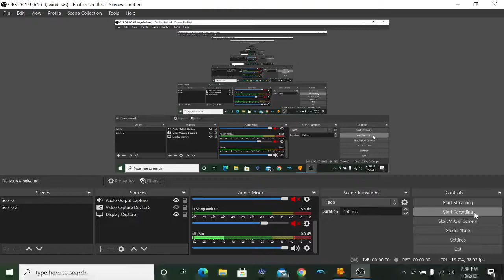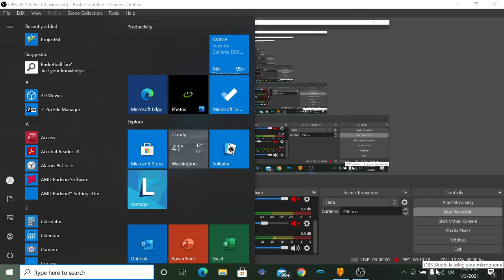WWF SmackDown! 2: Know Your Role EP 4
WWF SmackDown! 2: Know Your Role is a professional wrestling video game released on the PlayStation by THQ and developed by Yuke's. It is part of the WWF SmackDown! series based on the World Wrestling Federation professional wrestling promotion
Initial release date: November 21, 2000
Developer: Yuke's
Series: WWE 2K
Publishers: Yuke's, THQ
Platform: PlayStation
Modes: Single-player video game, Multiplayer video game